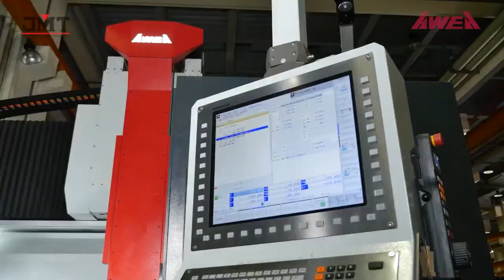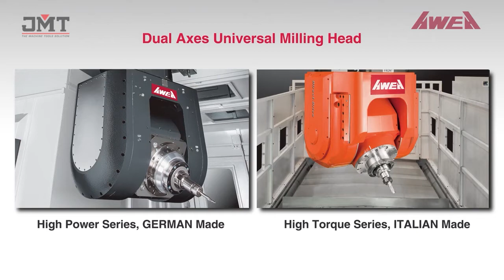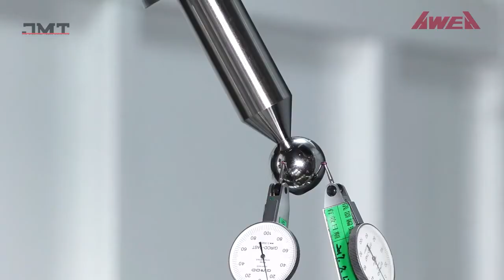JAYA METAL TEKNIKA - AWEA Machining Center